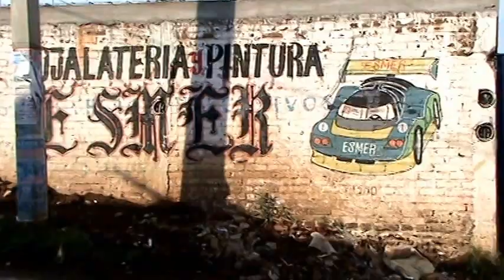IRIMBO MICHOACÁN en (3D)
Paseando por las calles de Irimbo